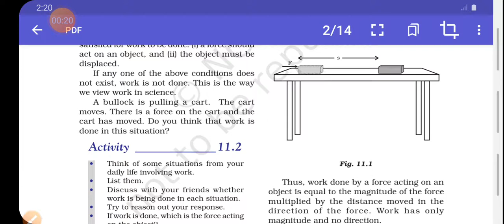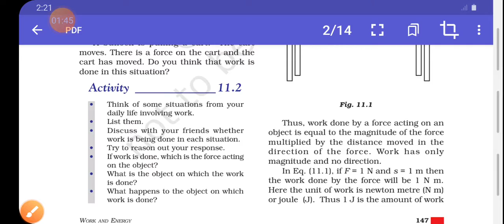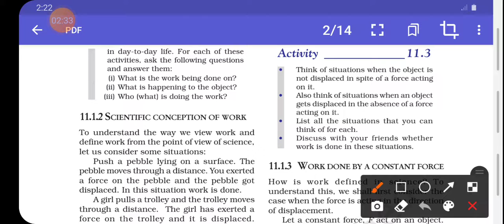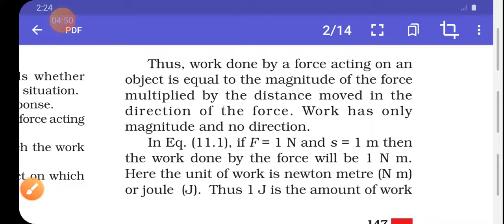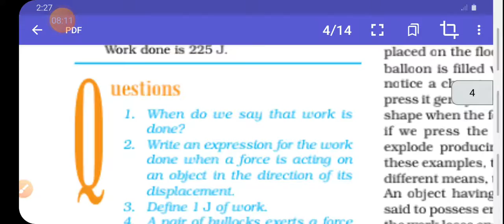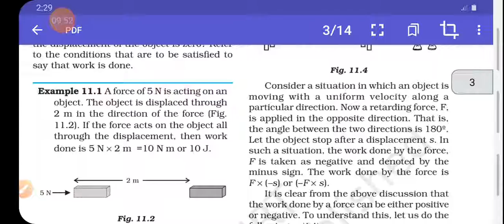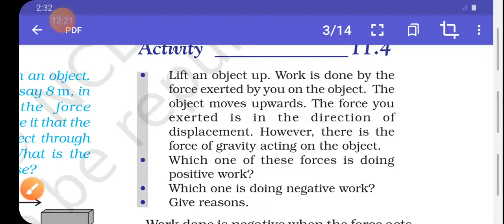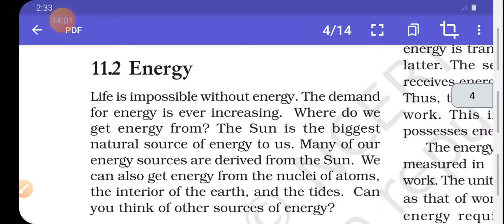scientific conception of work